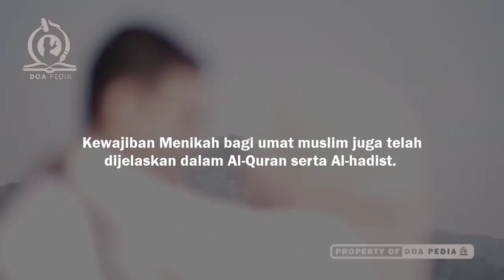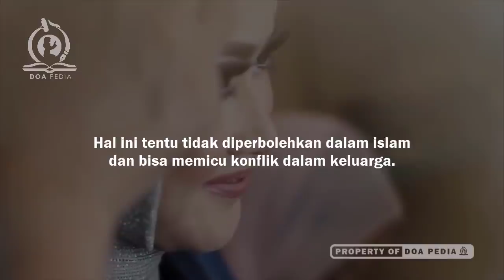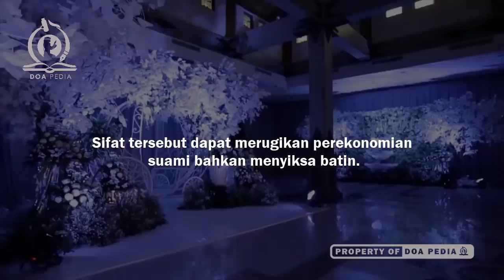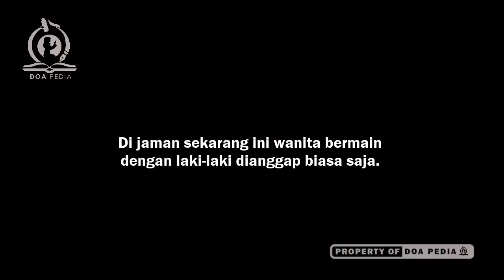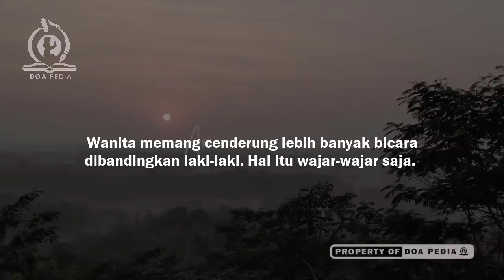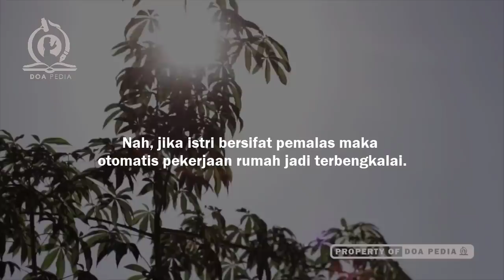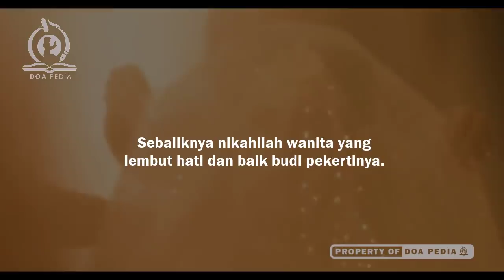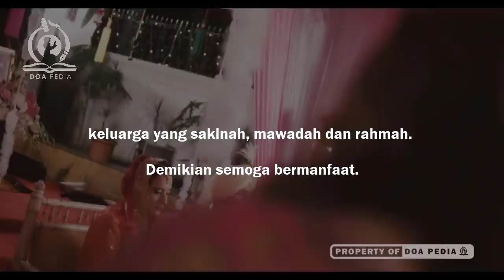17 Sifat Wanita yang Tidak Boleh Dinikahi Menurut Islam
Ada 17 sifat wanita yang tidak boleh dinikahi atau wanita yang haram dinikahi dalam islam. Sebaliknya pun ada beberapa ciri wanita yang paling baik untuk dinikahi atau kriteria perempuan yang dianjurkan untuk dinikahi. Yakni terdapat 4 wanita yang harus dinikahi.

Nah, wanita yang tidak boleh untuk dinikahi atau sifat wanita yang tak boleh dinikahi itu apa sajakah? Yuk simak selengkapnya!